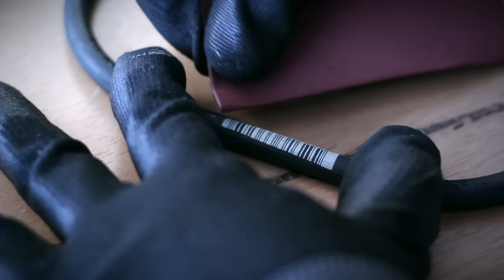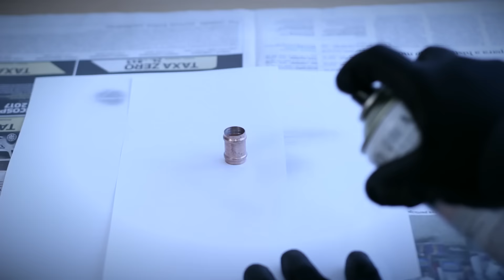como fazer um COLAR nada HIPPIE DIY | Tente Isso em Casa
Um colar descolado, sofisticado e lindão. Você vai precisar de borracha de vedação de tubo PVC e mais alguns truques, vem comigo e aperta o play!

Ideia Original e Apresentação: Paulo Biacchi
Produção Executiva: Carolina Armellini
Imagens, direção de fotografia e edição: Fotografando à Mesa